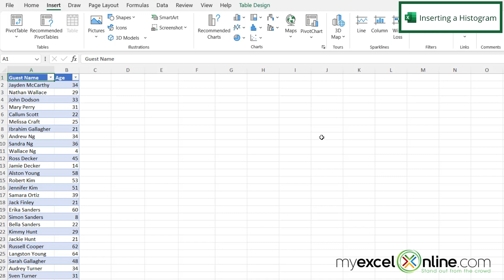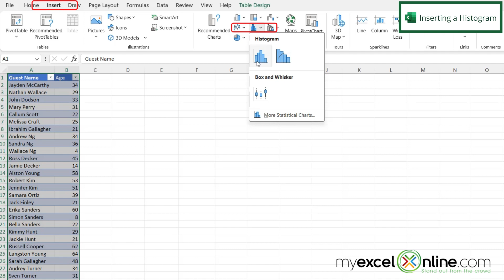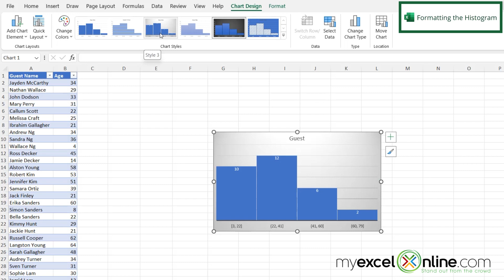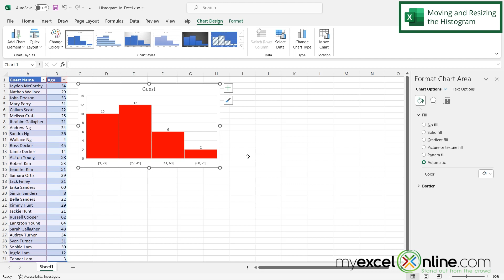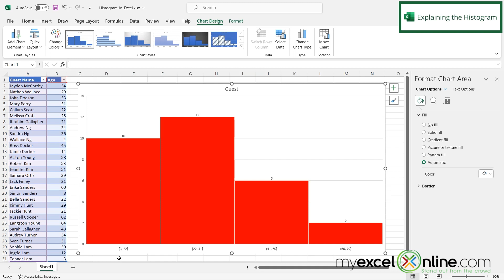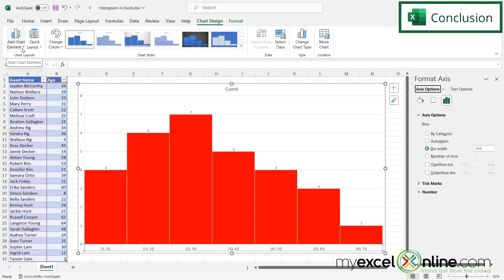How to Make a Histogram in Excel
In this tutorial, we will go over how to make a histogram in Excel. First, we will show you how to insert a histogram. Next, we will show you how to add elements and formatting the histogram. Next, we will show you how to move and resize the histogram and also change the bin width. This is a great video for anyone wanting to learn how to make a histogram with your data in Microsoft Excel.

How to Make a Histogram in Excel Time Stamps⌚

00:00 - Introduction to How to Make a Histogram in Excel
00:25 - Inserting a Histogram in Excel
00:50 - Adding to the Histogram in Excel
01:46 - Formatting the Histogram in Excel
02:24 - Moving and Resizing the Histogram in Excel
02:58 - Explaining the Histogram
03:15 - Changing the Histogram's Bin Width in Excel
03:53 - Conclusion for How to Make a Histogram in Excel

Cheers,

JOHN MICHALOUDIS
Chief Inspirational Officer & Microsoft MVP